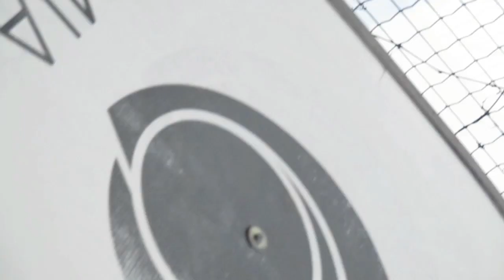Aquila Nozzano - Gar Verciano 1-0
2a serie Aics Lucca 2-3-19